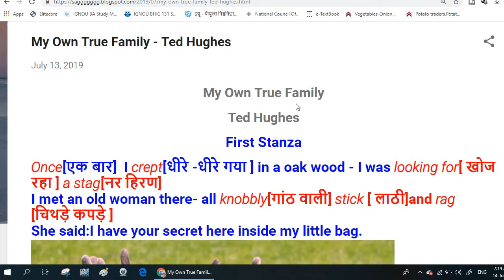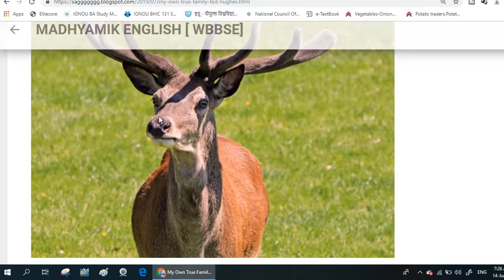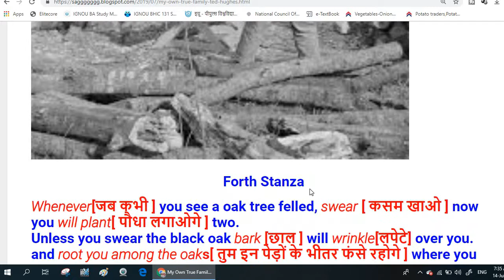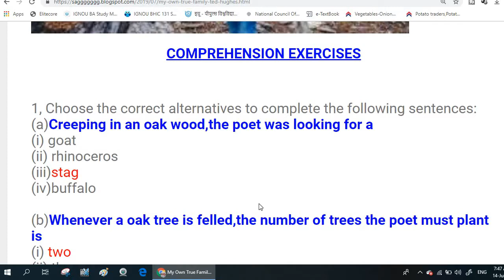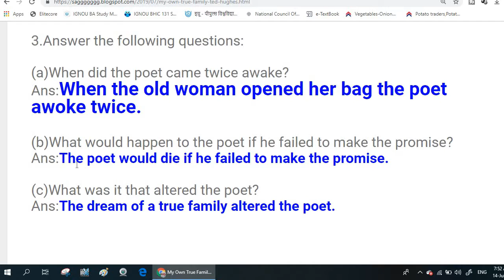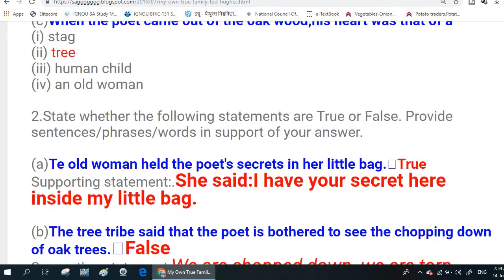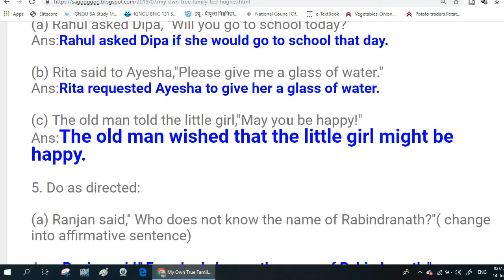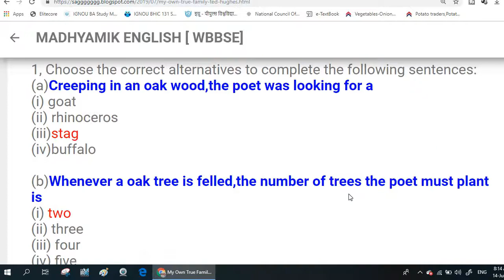My Own True Family Written by Ted Hughes a Comlete Video with all Exercises I Madhyamik News Ray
और अगर आप अन्य छात्रों की मदद करना चाहते हैं तो आपको इसे साझा करने की अनुमति है, लेकिन किसी को सदस्यता लेने और साझा करने के लिए मजबूर न करें। एक छात्र के रूप में आपका ध्यान अध्ययन पर होना चाहिए। बस इतना ही।) In This You tube video  the poem My Own True Family written by Ted Hughes is given with exercises.
If you want to get its pdf , then here is